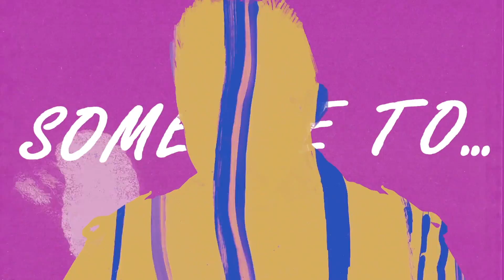Erd1 - Someone to... (Animated Video)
🎶 Song :  @Erd1  - 𝗦𝗢𝗠𝗘𝗢𝗡𝗘 𝗧𝗢...